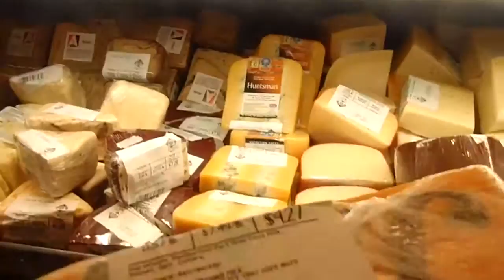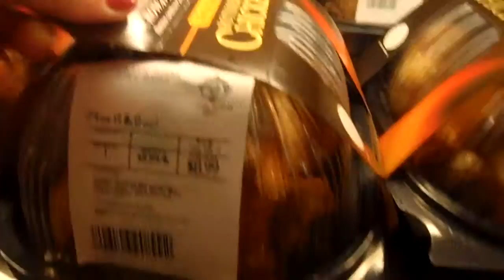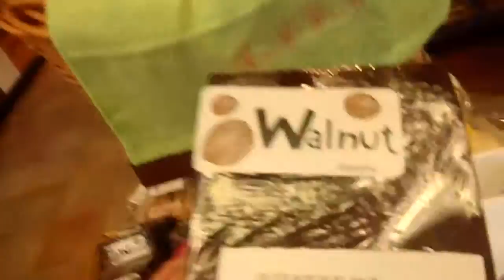Bio Foods Evának. MP4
I videotaped my health food store for you! Happy Mother's Day, Eva!